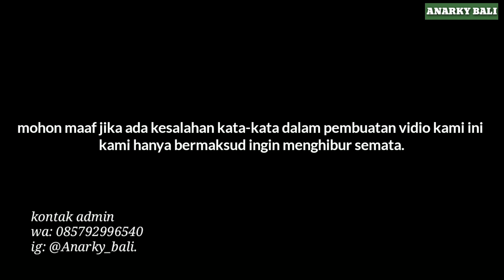LEN JANI JAK PIDAN |Part2 lawak bali| Anarky bali l| kupit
di Vidio ini adalah lanjutan dari Vidio Len Jani Jak pidan part 1
di mana di Vidio ini kupit yang sudah tinggal kembali di kampung. tiba-tiba di putuskan sama  pacarnya. nah pada sewatu ketika mereka bertemu di tempat sembahyang. penasaran dengan Vidio nya mari saksikan vidionya hanya di Chanel Anarky Bali
terimakasi iya yg sudah menonton Vidio ini🙏🙏🙏

mohon maaf jika ada kesalahan dalam vidio kami ini.

Len Jani Jak pidan, lawak Bali, lawak Bali lucu, lucu komedi, logat kintamani,
logat lucu, kupit, Anarky Bali. Bali mekedekan,